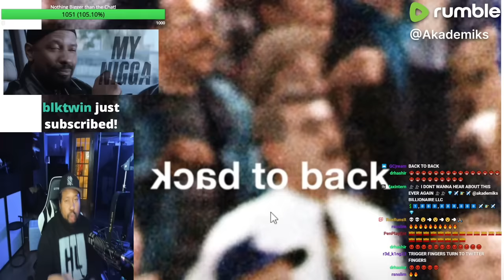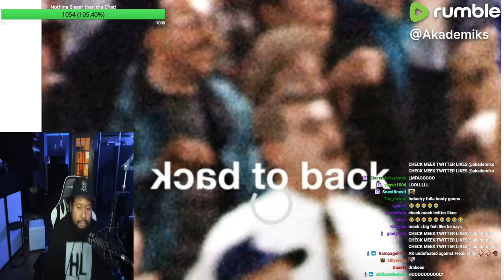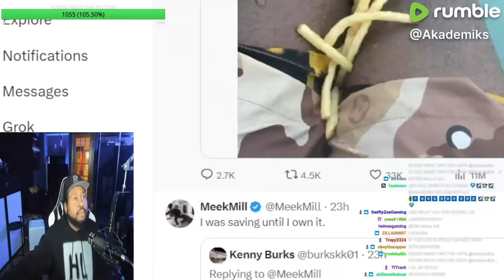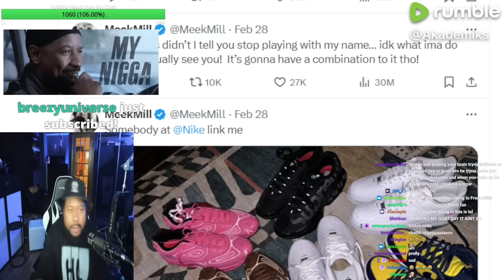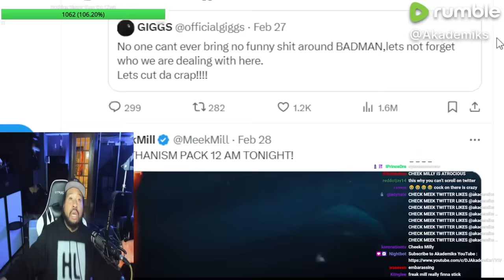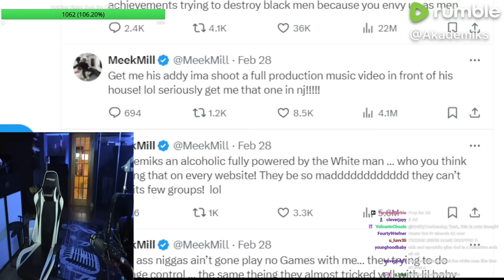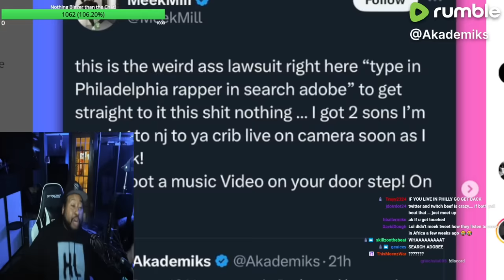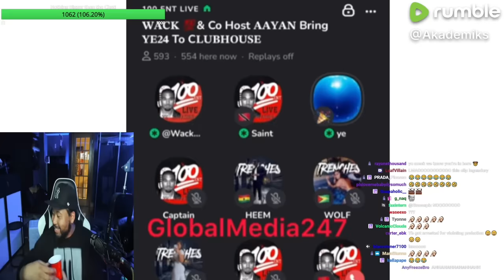Meek Snitchin! Akademiks cooks Freek Mill for Latest Twitter rant & gets police called to his crib!